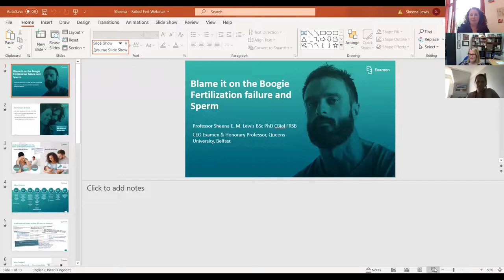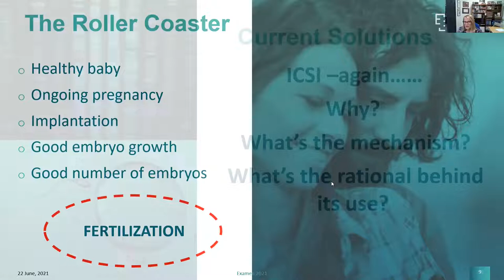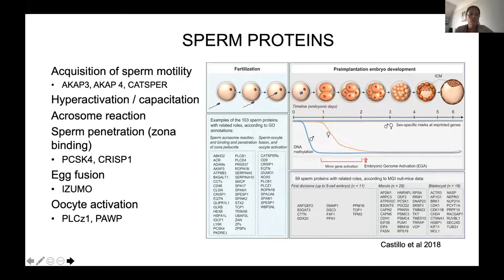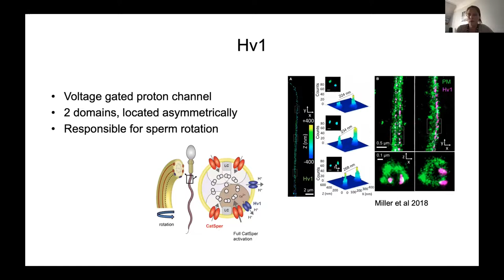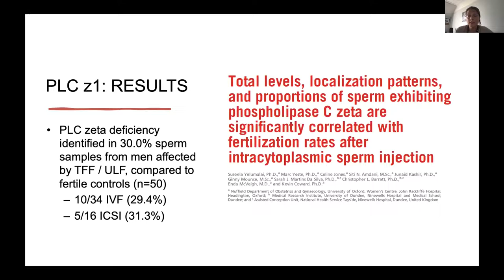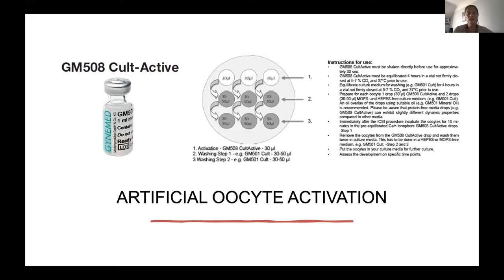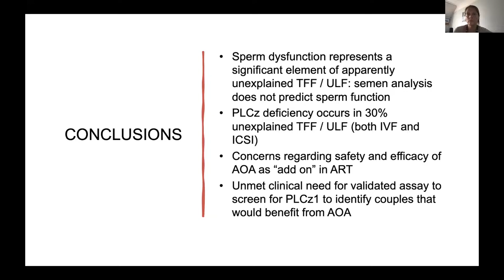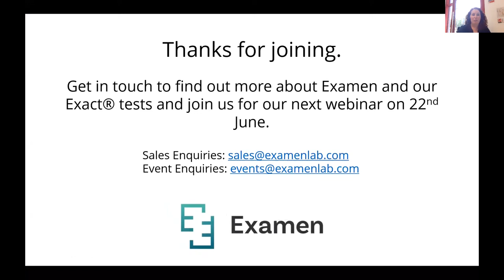Examen Male Fertility Webinar Series 2021 - Webinar 3 – Sarah Martins da Silva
Examen Male Fertility Webinar Series 2021 - Blame it on the boogie: fertilisation failure and sperm
Sarah Martins da Silva, Senior Lecturer in Reproductive Medicine, University of Dundee and Honorary Consultant Gynaecologist, joined Professor Sheena Lewis to discuss fertilisation failure and sperm.